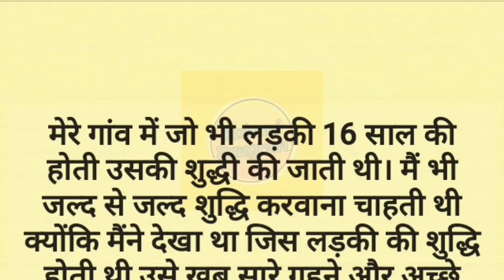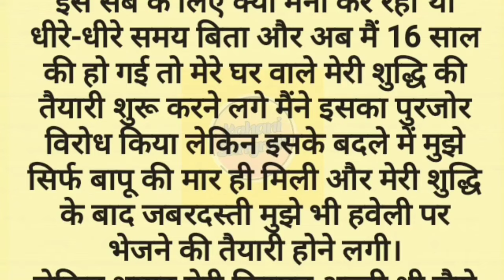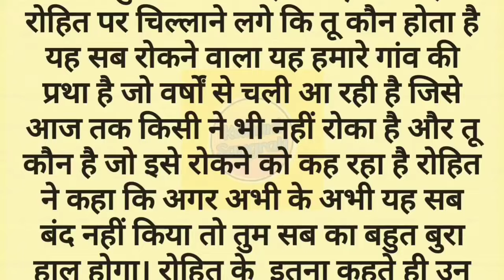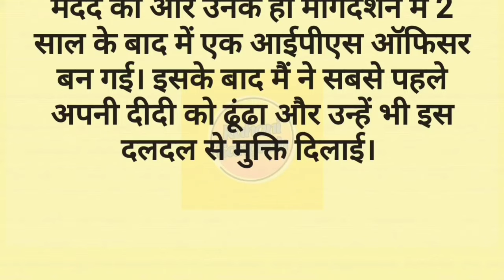Suvichar | Emotional Kahaniyan | New Emotional Story | Motivational Written Story | Sacchi Kahani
Suvichar || An Emotional Heart Touching Story || Motivational Story || Love Kahani Letest 24 Part-2

Suvichar || Emotional & Heart Touching Story Motivational Story|Hindi Kahaniyan ||Sacchi Kahani